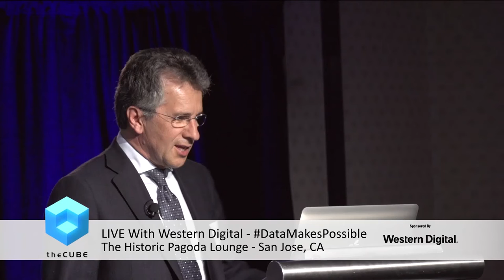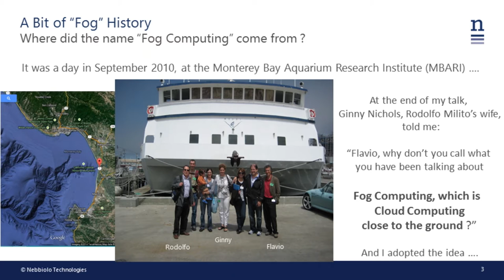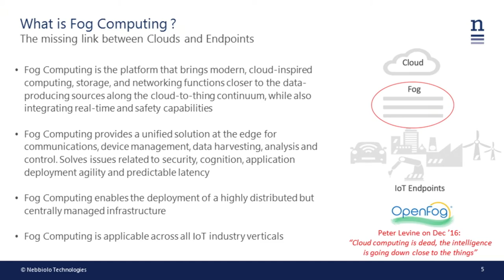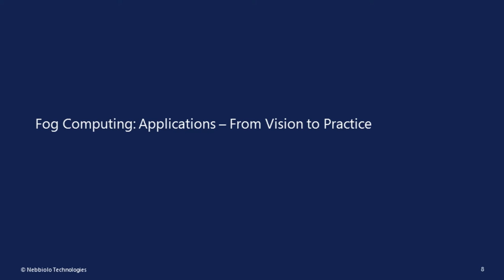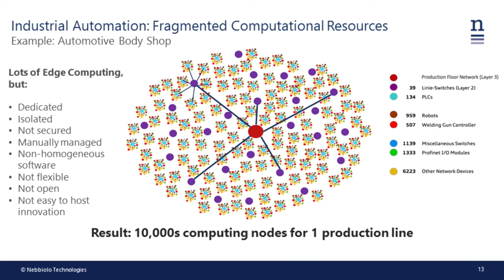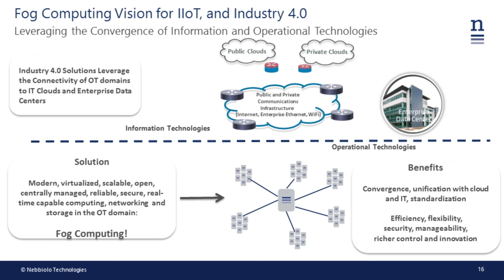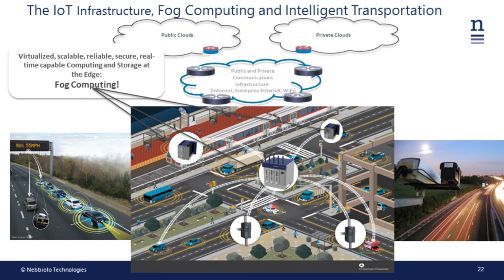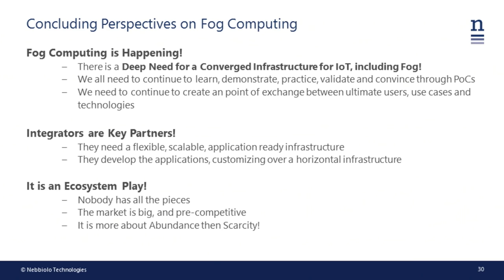Western Digital Taking the Cloud to the Edge | DataMakesPossible